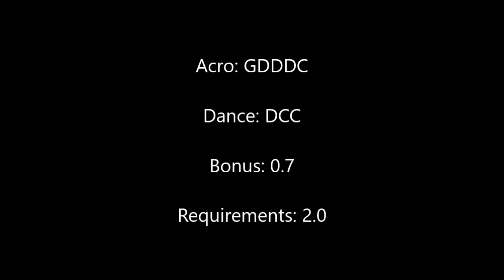Angelina Melnikova Dream BB Routine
In honor of her not falling in Birmingham.

BHS+LOSO+LOSO performed by Angelina Simakova; all other clips are Melnikova. I own none of the footage.